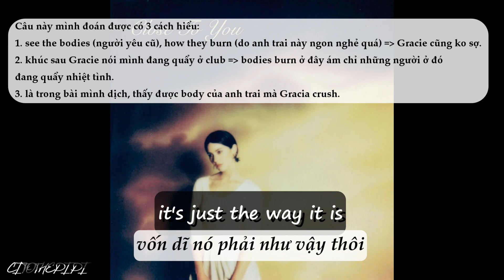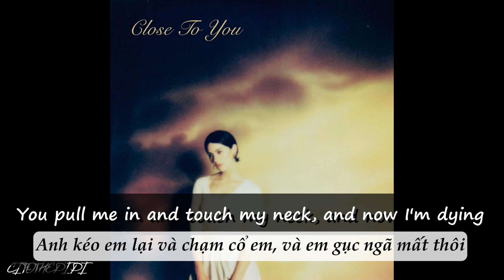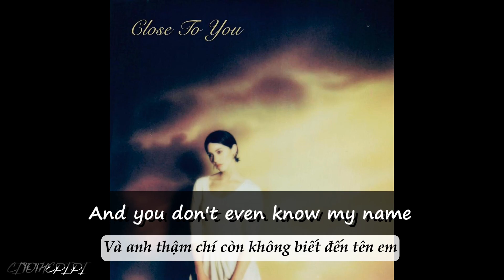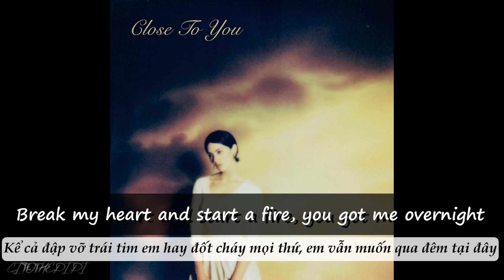[ Vietsub + Lyric ] Gracie Abrams - Close To You